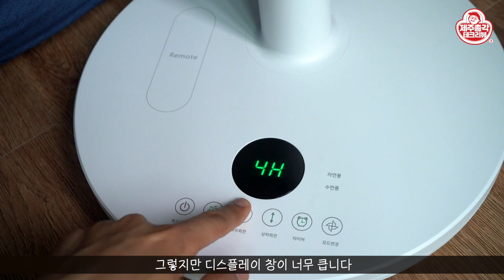샤오미 미지아 스마트 무선 선풍기 5세대 vs 딜루비스 윈드프리 롱레인지 무선 선풍기 본격 솔직 비교 리뷰! 배터리가 2만 헐 대박! 캠핑에 딱이네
더위가 벌써부터 장난이 아닌데요! 이번 여름은 도대체 얼마나 땀을 흘려야 할까요.
더위 공포가 느껴집니다.
막강 더위를 막아내려면 막강 선풍기도 필요하겠죠?
오늘은 2022년 최신형 에어서큘레이터 선풍기 딜루비스 선풍기와 샤오미 선풍기를
비교해서 보여드리겠습니다.

모양은 비슷하지만 자세히 살펴보면 사뭇 다른 느낌인데요
여러분은 어떤 선풍기를 선택하시겠습니까?
편의성 좋고 AS가 편한 선풍기 VS 디자인과 가성비 좋은 선풍기
이거 진짜 너무 어려운 선택이네요!

이 영상은 'COMPOINT'로 부터 제품을 증정 받아 제작했습니다.